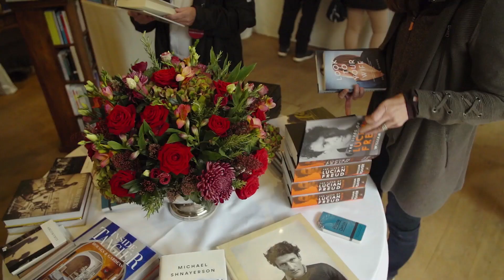Cliveden Literary Festival 2019